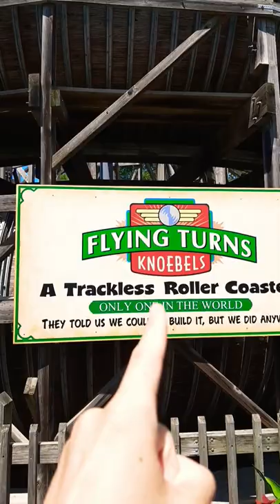Flying Turns is OPEN 😃